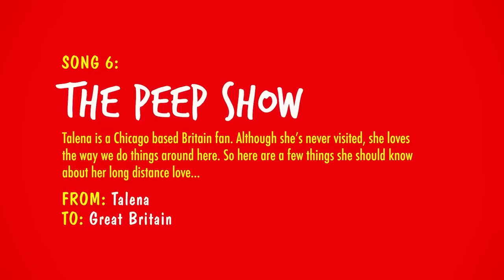YOUR SONG PROJECT - The Peep Show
Talena is a Chicago-based Britain fan. Although she's never visited, she loves the way we do things around here. So these are a few things she should know about her long distance love...

*LYRICS*

She get on a plane - She gonna get here get blown away
She loves it all - From Union jacks to funny shaped footballs!
She looking for love - Find Big Ben or Little John
Men in bowler hats - Looking so good could never be wrong!
Political circus to Buckingham Palace - Oh!
This is a peep show, this is a peep show!

"Welcome to the 10 O'Clock News,
and now for the weather forecast...
Nothing but Rain! Nothing but Rain!"

She go down the pub - Or go up the wheel see nothing but fog!
She loved the movie - But train spotters are kinda creepy!
Painting the town - From posh pubs to Wetherspoon's!
A boat on the Thames - With carrier bags and used condoms!
Too many pigeons, Britannia sinking - Oh!

"Good afternoon Ladies and Gentlemen
We've arrived at Heathrow
Unfortunately...Nothing but rain!"

Don't get in a taxi - You'll travel a mile for over an hour!
Bankers bonus, mind the gap - Step over the homeless!
And everyone - from Clapham to Marylebone...
We're joining queues to go down the tube - Or get on the Dole!
Drink yourselves blind, spending your last dime - Oh!

"Unfortunately, this train has to stop at a red signal
Due to unforeseen weather conditions!
Mind the gap...Please...Mind the gap!"

Keep your head down, keep your head down - Oh!
Keep your head down, K...K...K...Keep your head down!

[Hello Viewer...Say the following in your best English accent...
- "Dandy, English, Dapper, Chaps"...How Nice!]

*DEDICATION*

From: Talena - Chicago, IL USA
To: Great Britain

Want a personalised song to send to someone special this Valentine's Day?
Just send us your story and we'll take care of the rest!